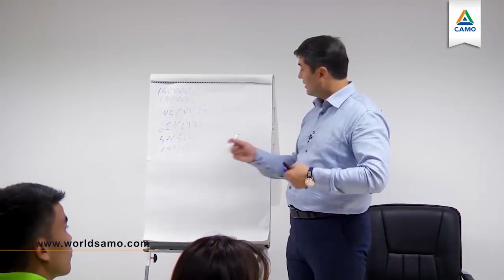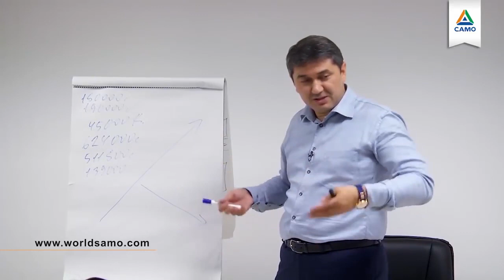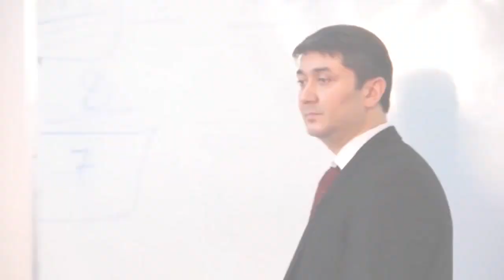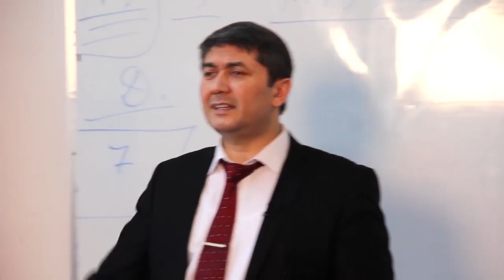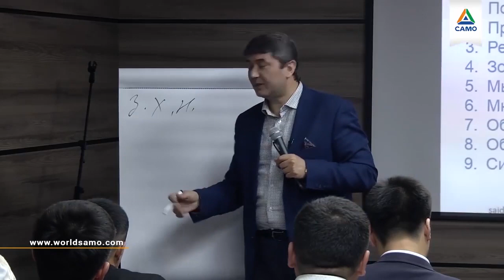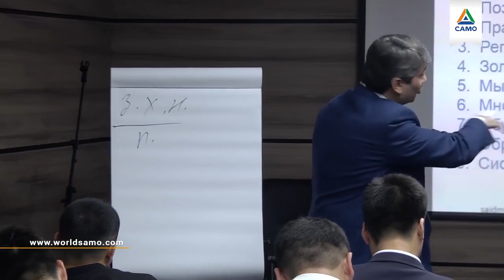ТОП-10 СОВЕТОВ ОТ ДАВЛАТОВА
00:00​​​​​ - Вступление
00:05 - Хороший характер и образование - залог успеха
01:36 - Совет старшего поколения
02:20 - Как контролировать расходы?
03:54 - Что является залогом успешных отношений?
05:15 - Ключ к преодолению кризиса - это Вы!
06:18 - Как избавиться от злопамятности?
07:14 - Самая большая потеря человека
07:52 - Как не сбиться с правильного пути?
09:41 - Как перестать мыслить как должник?
11:27 - Привычки не дают Вам расти

Оцените наш ТОП-советов